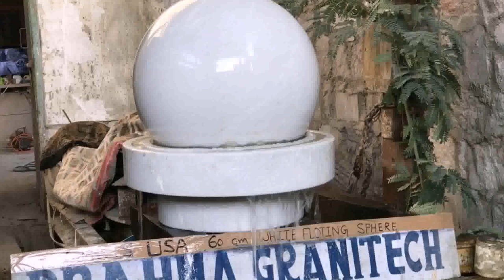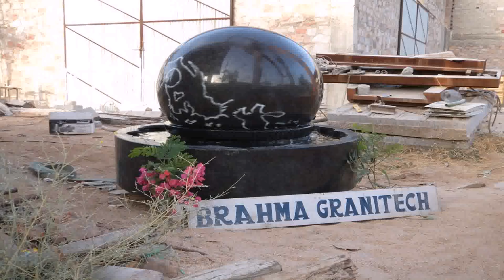Garden Water Features Ball (see description) (see description)